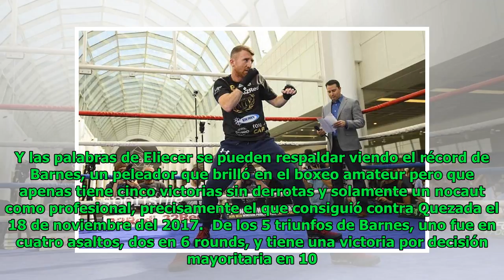Quezada: “Solo los jueces le ganan a Cristofer, Barnes no pega”